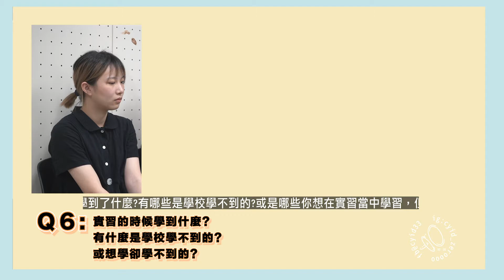實習大哉問 中原室設33屆畢展_0000 中原大學室內設計學系 #0000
實習大哉問